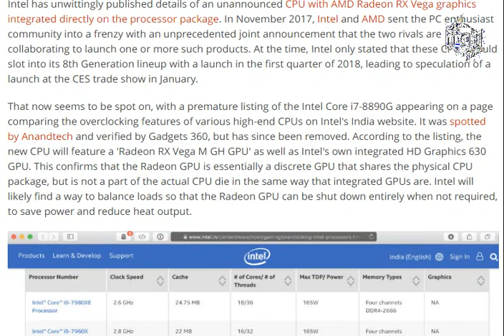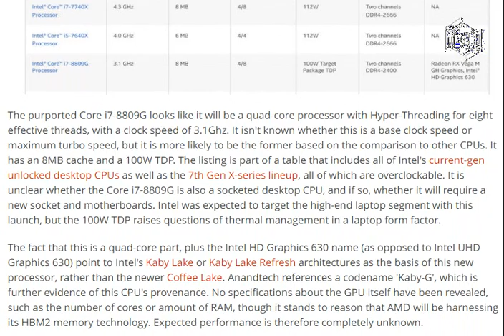Intel Core i7-8809G CPU With Integrated AMD Radeon RX Vega Graphics [ tech ]